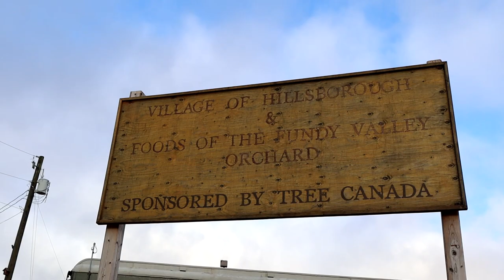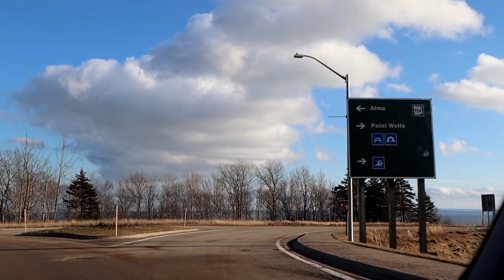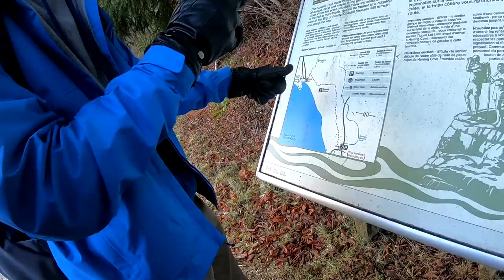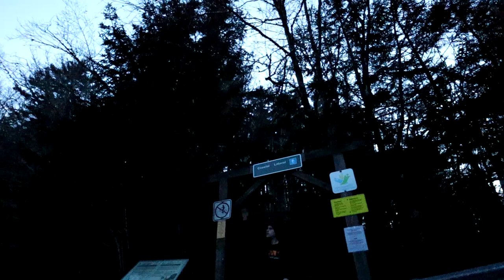This is CANADA in JANUARY (WHY IS IT SO WARM?)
On January 6th, 2022, my friend Oliver and I took a day trip to New Brunswick's most famous tourist attraction, Fundy National Park, situated along the highest tides in the world of The Bay of Fundy. In this video, we focus on Fundy National Park and its natual beauty and landscapes, along with the highest tides in the world. We then do a hike on Fundy's Coastal Trail, along the coast down to Herring Cove, NB.

It was so much fun to make a video about how New Brunswick can be a beautiful province. I've spent pretty much all of my life here, and every time I go out and film a video about this province, I grow more of an appreciation for it. The more I see, the less I call it No Funswick. Atlantic Canada has a lot to offer, and this sight is one of the best!

I would like to thank my good friend and content creator Oliver Priemer for coming out to film with me, and allowing me to use his camera equipment. He started a travel series to Germany recently, so I highly recommend you go watch his videos!

Noki Travels
Season 2
Episode 4
Recording Date: January 6th, 2022

Music from Uppbeat (free for Creators!):

Equipment Used: Canon EOS M50, GoPro Hero 7, iPhone 8
Editing Software: Sony Vegas Pro 14
Microphone: Blue Yeti Stereo Microphone

Enjoy the destination, but love the way there too.